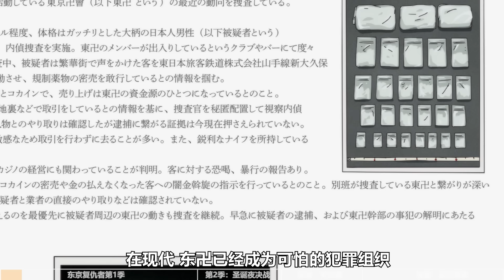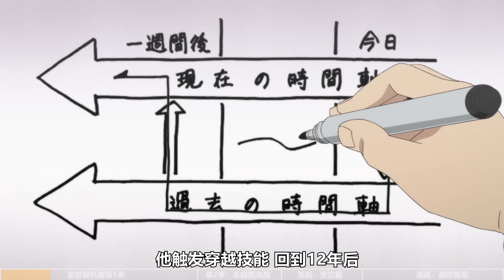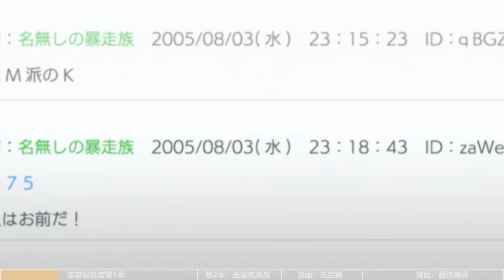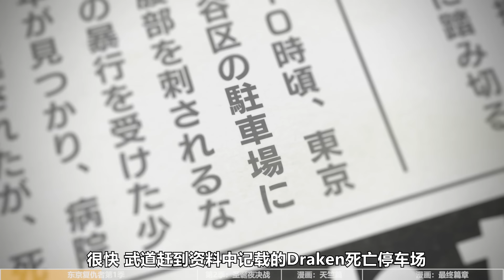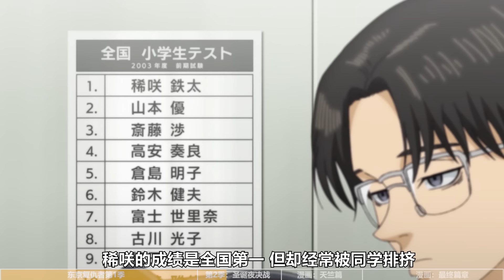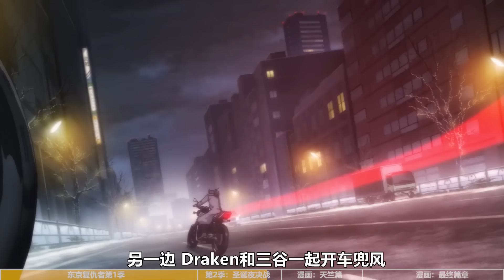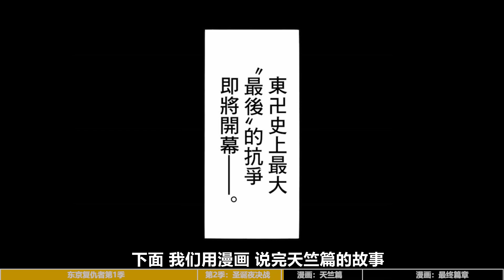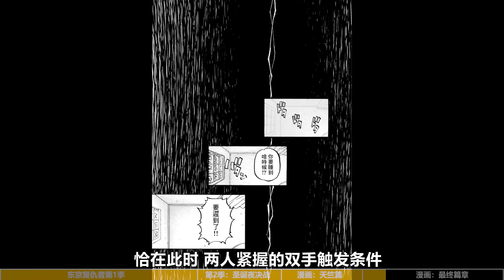一口气看完，东京复仇者1-278集！超好看的穿越时空热血动漫！动画+漫画全集！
超多热门动漫全系列解说，死火海妖七龙珠全都有！！

在哔哩哔哩有全系列完整视频，欢迎前来观看